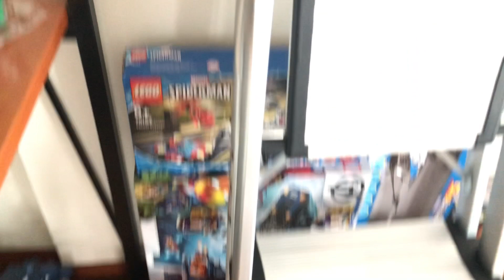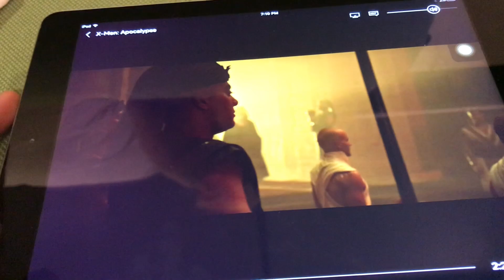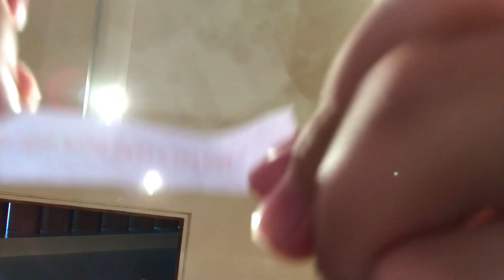EASTER 🐣 vlog! LDG VLOG #5